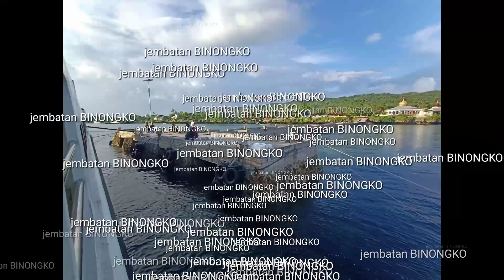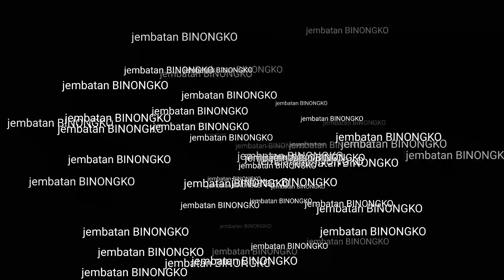Jalan jalan di pesisir WAKATOBI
Wakatobi the best